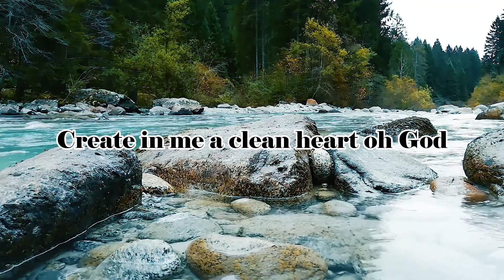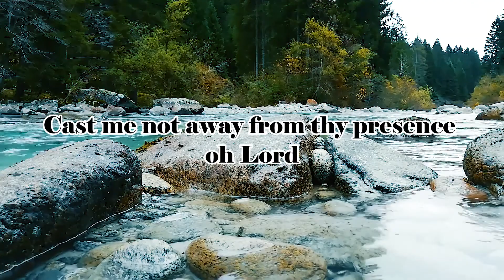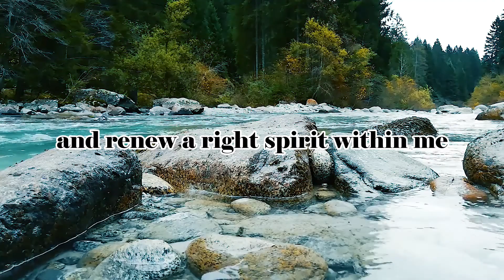Create In Me A Clean Heart Lyric video Psalm 51:10-12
Create in me a clean heart from the album in worship by Huma Janse van Rensburg and Koos van der Merwe